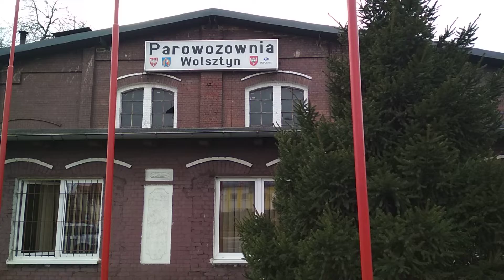Zbiórka filmów . W roli głównej Ol49-59, (cz.5)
film nagrano telefonem